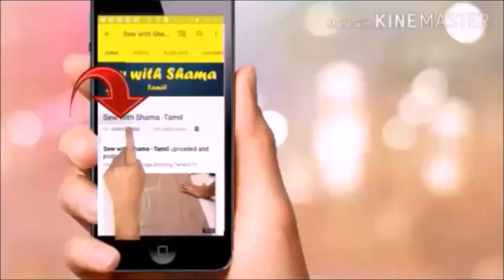Super Designer Blouse Making 👌👌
In this video you can learn how to make a super designer blouse in simple ans easy method.
FABRIC GLUE Fevicryl
Apsara Marking Pencils
Neck Interfacing
Kundan Stone
Aari Stand
Aari Needle
Silk Thread
Marking Pencil
Head Bell Pins
Interfacing Canvas